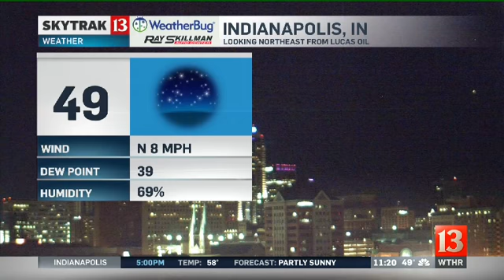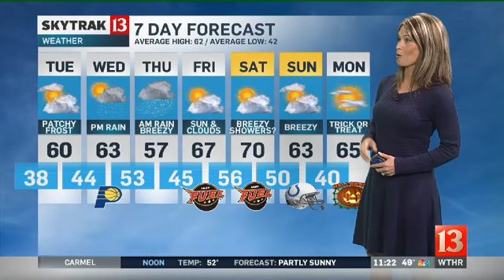SkyTrak Weather Forecast